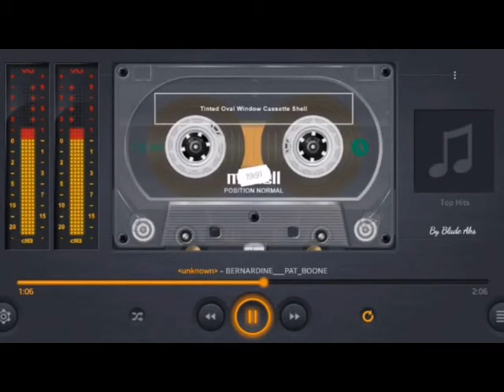Elman Namazoğlu - [ Oyun Havaları ] - 2005.